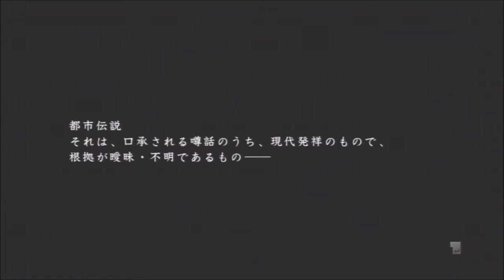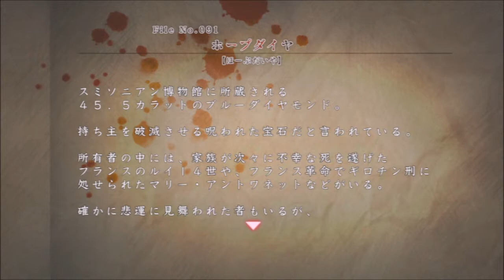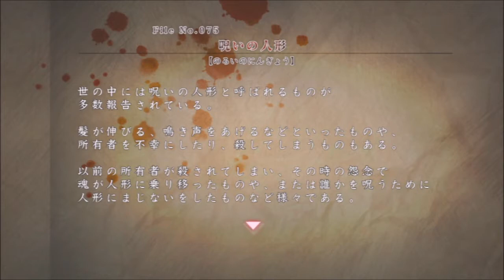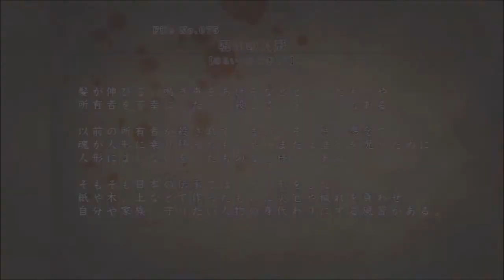人形編のすたぁとじゃーい！『真 流行り神』~人形編~ #95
『真 流行り神』~人形編~ を実況プレイ！